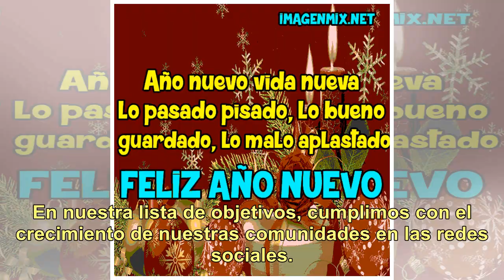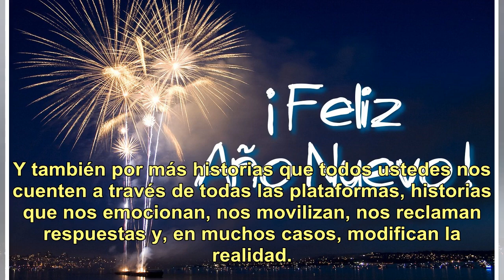¡Feliz Año Nuevo!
Como desde hace tres años y medio, te acompañamos en el comienzo de un nuevo año. Del 2018 nos queda la satisfacción de acompañarte con la mejor información y el entretenimiento, con todo lo que pasa en nuestras múltiples pantallas y con la emoción de las historias que nos contaste a través de El Do...